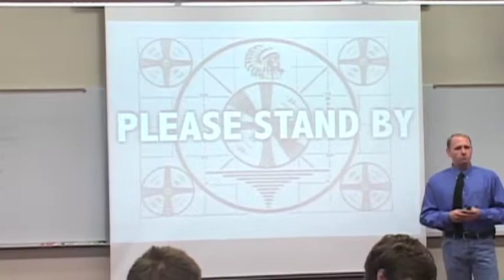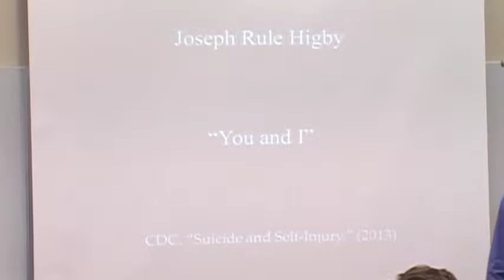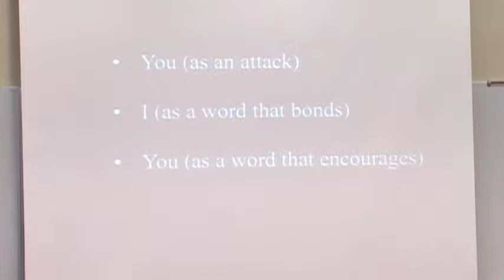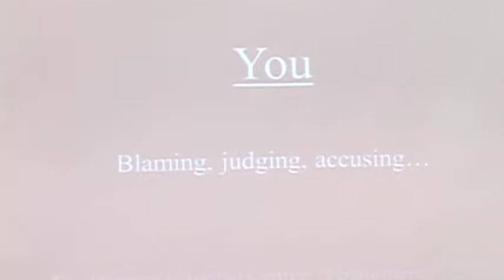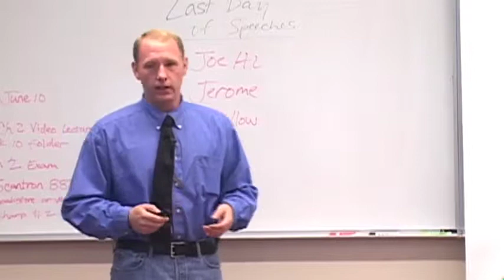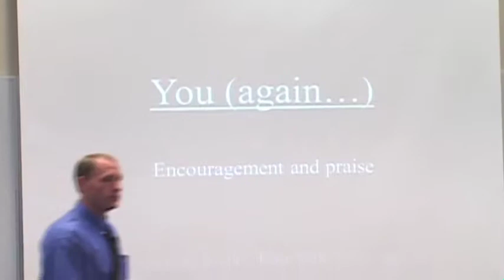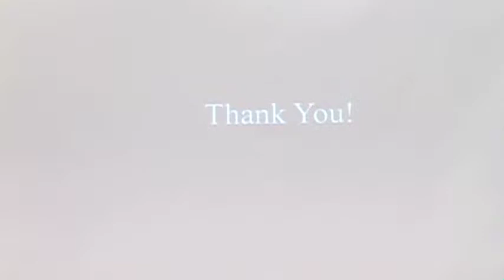Informative Speech - Centralia College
Joe Higby delivers an informative speech on I and You statements in Jeff McQuarrie's Speech 110 class at Centralia College.